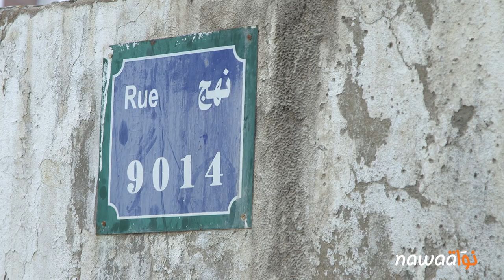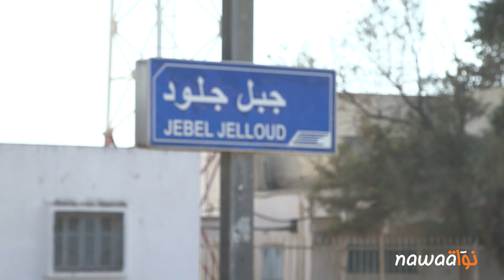جبل الجلود: تيقا بلاكنا يجعل من الواقع القبيح إبداعا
أحيانا لا تكفي الكلمات أو الصور وحدها لتنقل الواقع، أو تحمل معاناة فئة أو منطقة إلى عموم الناس. هنا تصبح الموسيقى، والراب بالخصوص سلاحا وصرخة وتعبيرة جمالية لواقع قبيح. من هذا المنطلق، رافقت نواة طيلة ساعات Tiga، أحد رواد الموسيقى البديلة في تونس يراوح بين الراب والراقا والريقي، خلال حياته اليوميّة في مسقط رأسه جبل الجلود، لترصد من خلال تعليقاته ملامح الحياة في هذه المنطقة المهمّشة على تخوم جنوب العاصمة وللغوص أكثر في ديناميّة تحوّل الوجع إلى مصدر إلهام.